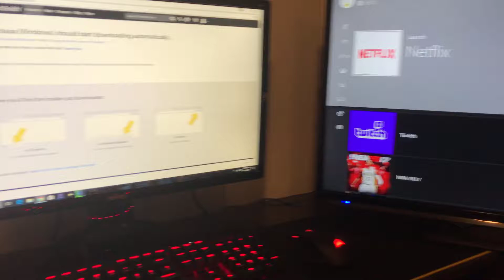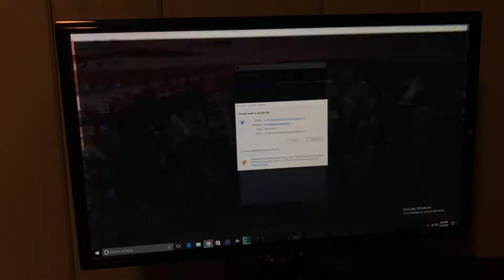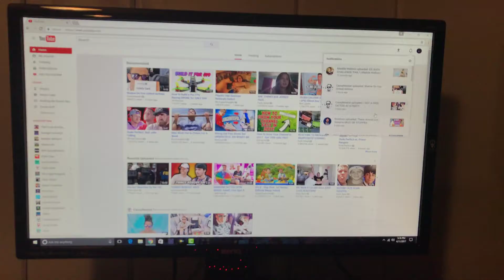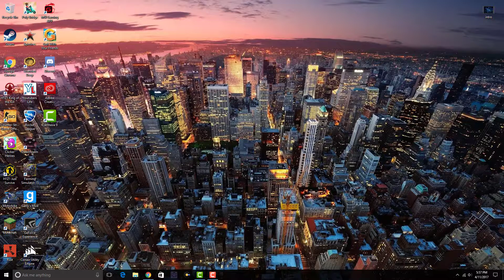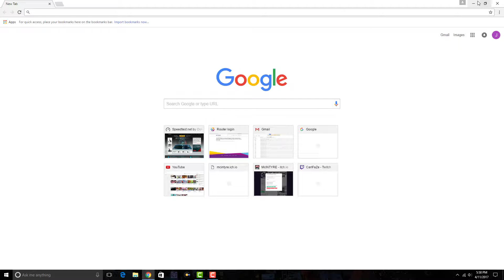NO WAY THIS HAPPENED...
Yo, guys i'm glad to be back.. get me back to where I was :)

Songs Used(If any)